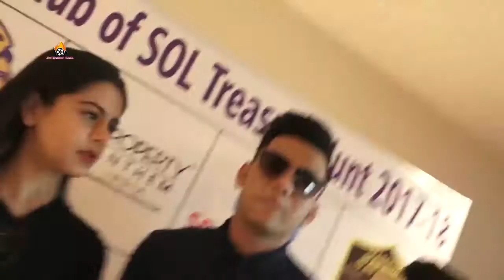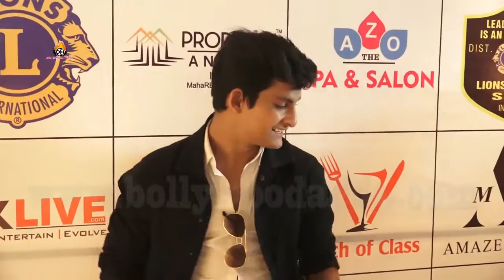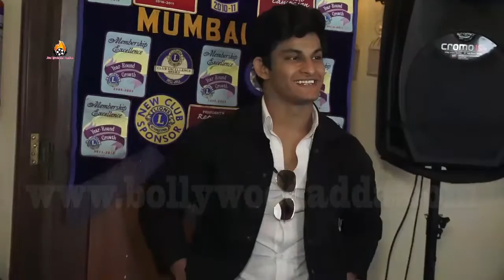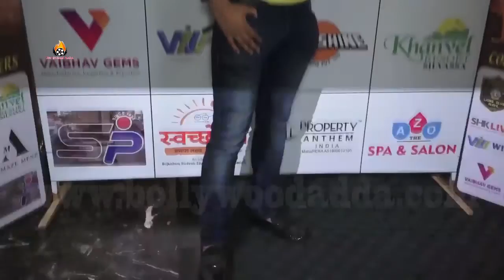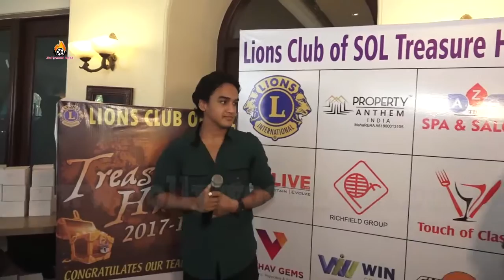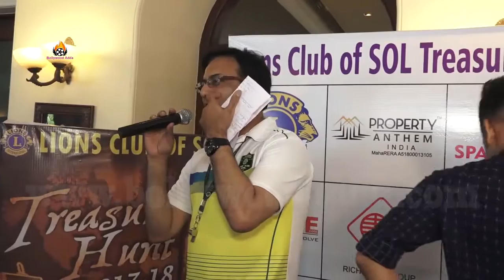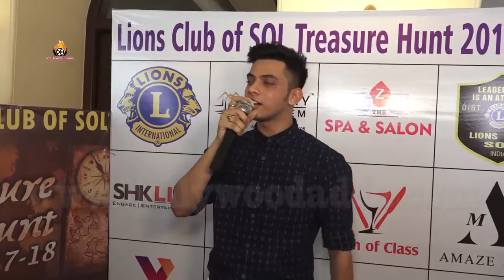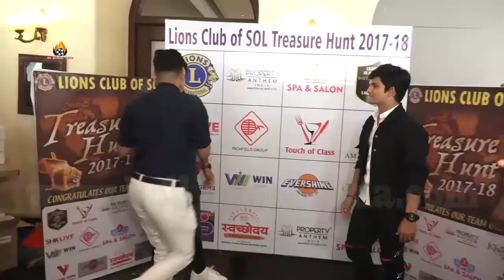Lion Raju V Manwani,Treasure Hunt Program Inaugration done by Amaal Malik